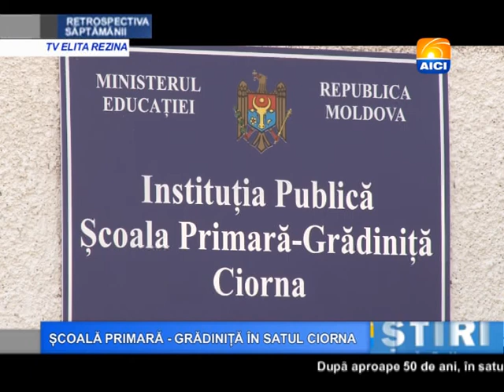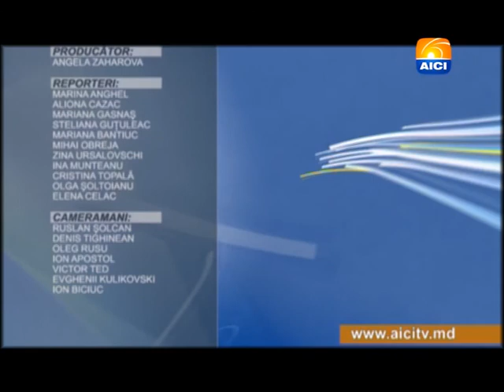Retrospectiva AICI 09 09 2017